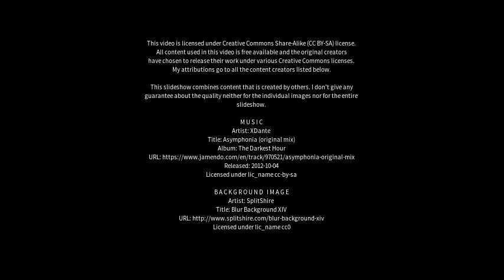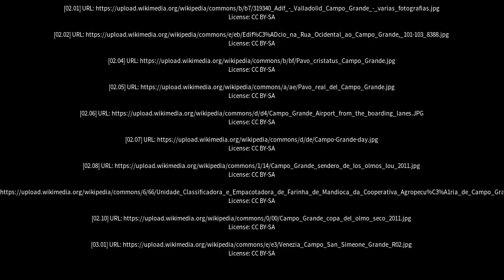Best places to visit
Best places to visit - Campo Grande (Brazil) Best places to visit - Slideshows from all over the world - City trips, nature pictures, etc.